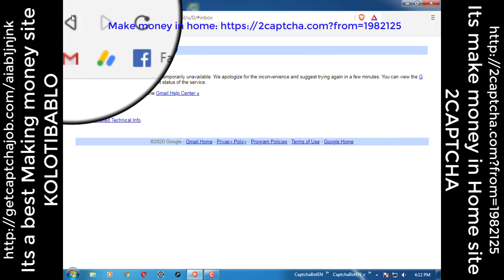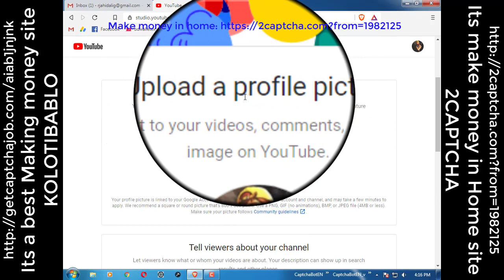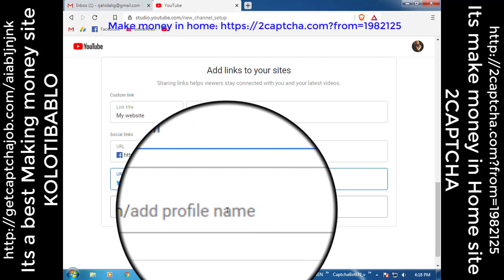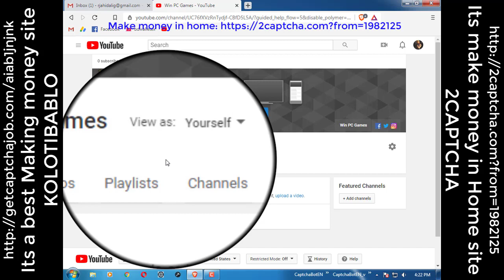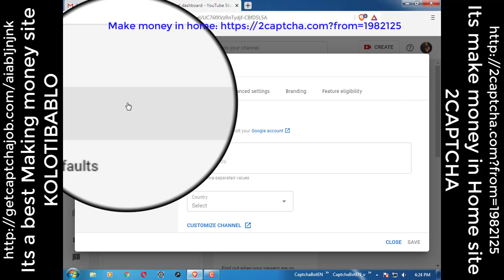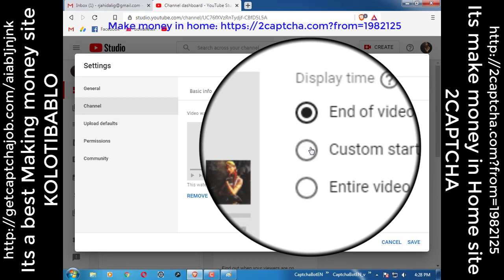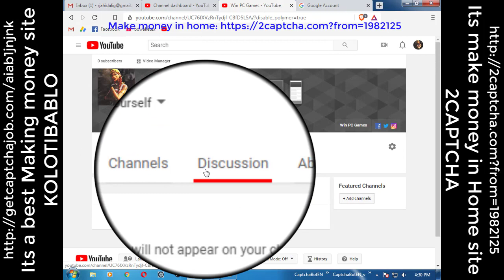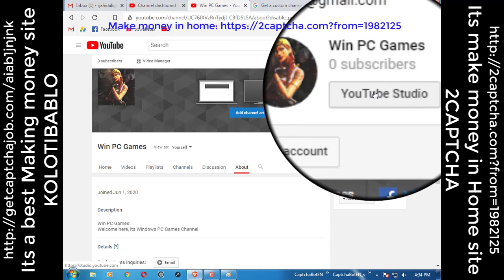How to created YouTube Channel June 2020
KOLOTIBABLU_2CAPTCHA_is_POPULAR_and_Top_RANKING_Data_Entry_and_Trusted_PTC_site_Its_100_Percent_FREE_Making_money_for_home.
STABLE_EARN_WITHOUT_INVEST_MINIMUM_PAYOUT_One_Dollar_and_check_56_DOLLARS_LIVE_PAYMENT_PROOF_TUTORIAL_SO_REGISTER_NOW.

a. STABLE JOB FOR EVERYONE-EVERYWHERE, ALLOW ALL COUNTRY.
b. WITHOUT INVEST & NO NEED ANY FEE. 100% TRUSTED SITES.
c. EARN MONEY IN HOME CAPTCHA/RECAPTCHA TYPING JOBS.
d. WATCHING YOUTUBE VIDEOS & MAKE MONEY JOBS.
e. MINIMUM PAYOUT $0.5 & GET IT IN 1-5 MINUTES ANY DAYS & ANY TIMES.
f. PROBLEMS SOLVING FULL TUTORIAL & LIVE PAYMENT PROOF TUTORIAL.

SOFTWARES LINKS:
1. For Windows: LATEST And OLD

ONLINE PAYMENT METHOD:
1.

6.